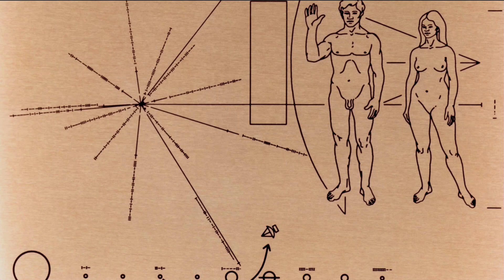Scientists’ Politically Correct Message to Aliens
Astronomers and philosophers are creating a digital message for aliens reflecting gender equality and diversity of life on Earth. The announcement and message are part of the Breakthrough Message contest which offers a $1 million prize as well as the message being broadcast into space. The contest is part of the $100 million Breakthrough Initiative Project to listen for out space communications. Nik Zecevic and Margaret J. Howell discuss the message and contest on The Lip News.